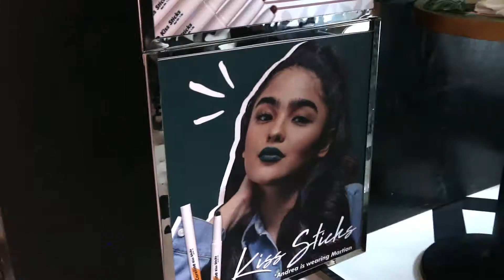Careline TVC and Kiss Sticks Launch